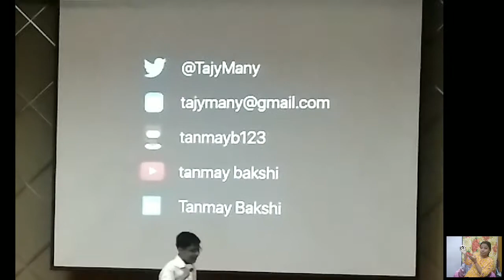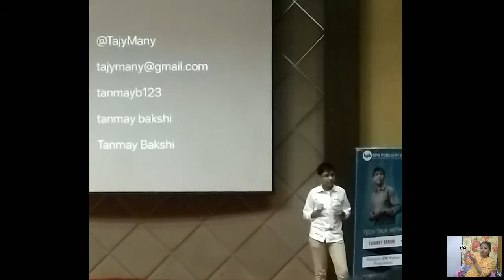QnA session with Tanmay Bakshi || Youngest IBM Watson programmer at the age of 13// Infotech rocks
In this video you can see the question answer session with Tanmay Bakshi who is the youngest IBM Watson programmer at the age of 13.
He had made his first ios application at the age of 9 .
This channel is all about technical and earning related videos .So if you want to earn from home or want to learn something technical then must subscribe this channel and be a part of this family.